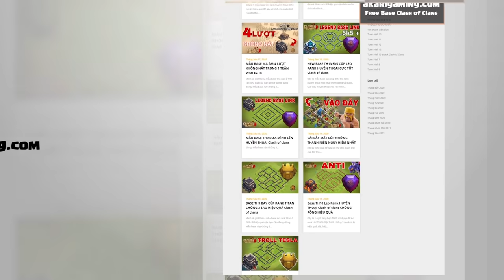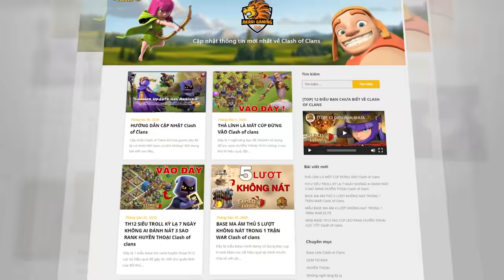PHÁO ĐẠI BÀNG MA ÁM KẸT ĐẠN KHÔNG BẮN KỲ LẠ NHẤT CLASH OF CLANS | Akari Gaming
PHÁO ĐẠI BÀNG KẸT ĐẠN KHÔNG BẮN KỲ LẠ NHẤT CLASH OF CLANS - NGÔI LÀNG MA ÁM | Akari Gaming